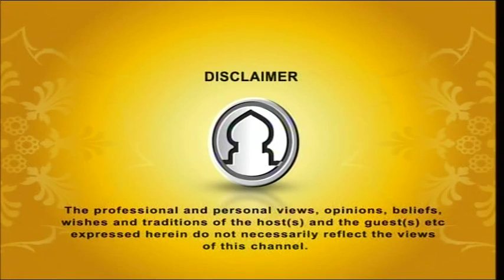POINT OF VIEW 02052016 Part 1